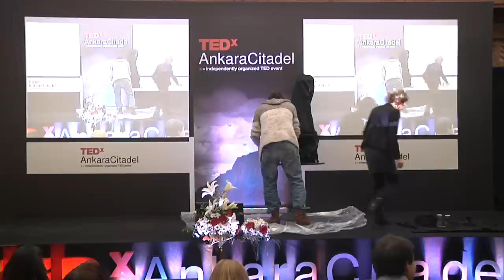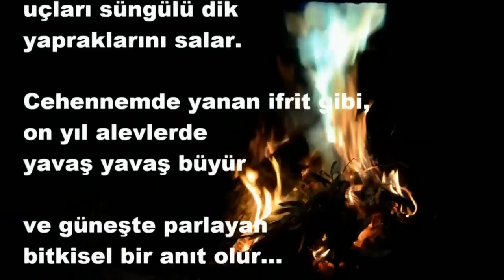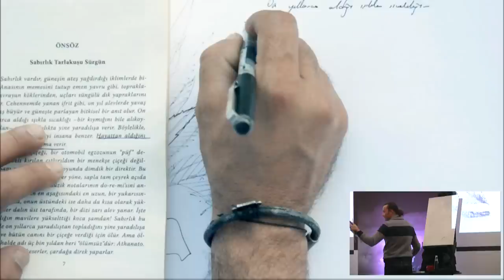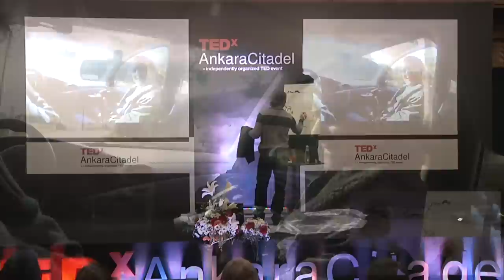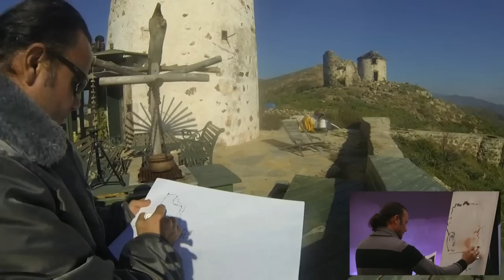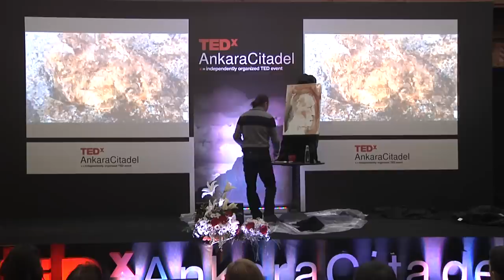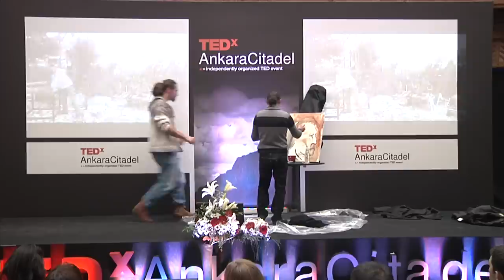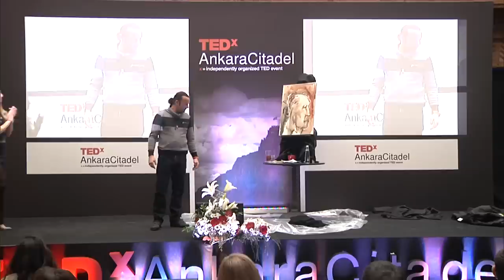Hayati Es Gecmemek: Rifat Kocak at TEDxAnkaraCitadel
Rıfat Koçak, 1971 yılında Tokat'da doğdu. 1992'de M.S.Ü Güzel Sanatlar Fakültesi Resim Bölümü'nden mezun oldu. 1995 yılında M.Ü. Atatürk Eğitim Fakültesi'nde Yüksek Lisans eğitimini tamamladı. İlk kişisel sergisini 1993'te gerçekleştirdi. Farklı konseptlerde pek çok dizi resim çalışması üreten sanatçı; Amsterdam, Londra, Southampton, Midilli gibi Avrupa kentlerini de kapsayan 40'ı aşkın kişisel sergiye imza attı, birçok Avrupa ülkesinde sanatsal araştırma ve incelemelerde bulundu. Koçak, "Sanatta Hız Kavramı / Fütürizmin Penceresinden Resme Bir Bakış" konulu tez çalışmasında temellerini attığı ekoloji odaklı yaklaşımıyla, giderek geri dönüşümlü ve atık malzemelerle ürettiği eserlere yoğunlaştı. Çalışmalarını Bodrum Kızılağaç'daki atölyesinde sürdüren sanatçının, yurtiçi ve yurtdışı birçok koleksiyonda resimleri bulunuyor.

TEDx hakkinda,
Fikirlerin paylasilmaya deger oldugu anlayisi ile TEDx, TED benzeri deneyimi paylasmak icin insanlari kendi duzenledikleri etkinliklerde bir araya getiren yerel bir programdir. TEDx etkinliklerinde, TED Talks videolari ve konusmacilar, kucuk bir grupla derinlemesine tartisma ve baglantilarin yarattigi isiltilari bir araya getirirler. Kendi bulunduklari yerlerde duzenlenen bu etkinlikler, "x=bagimsiz duzenlenen TED etkinligi" olarak markalastirilirlar. TED konferansi, TEDx programina yol gosterir. Ancak bireysel TEDx etkinlikleri kendine ozgu duzenlenir*. (* Belirli kural ve yonergelere tabidir.)